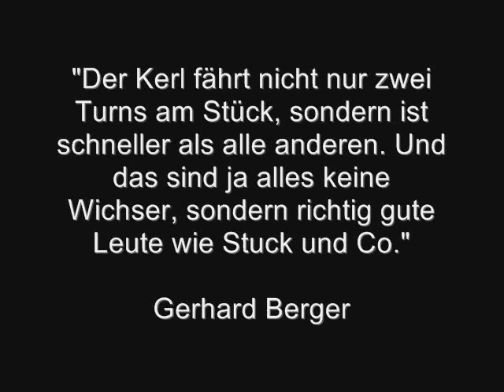STEFAN BELLOF IN MEMORIAM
In Memoriam STEFAN BELLOF: